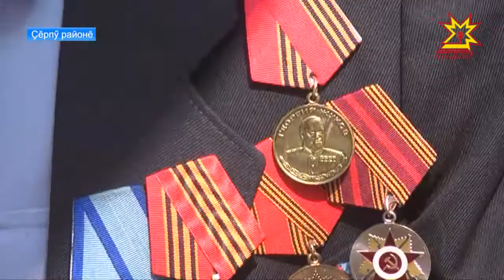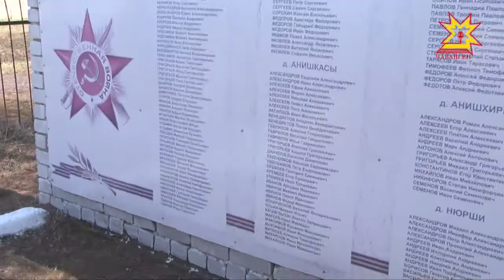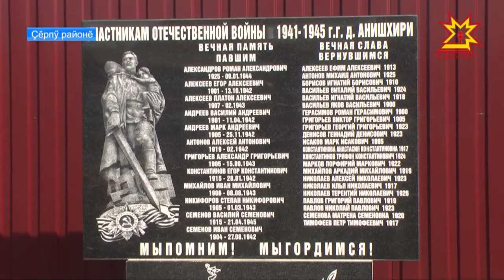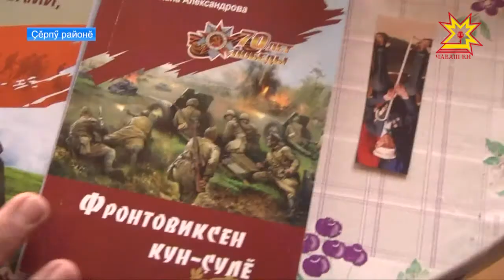«Пурнăçне туртса илме паман салтак»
Çĕнтерӳ кунне ас туса, салтаксем умĕнче пуçа тайса - хамăр кăларăмсенче Тăван çĕр-шывăн Аслă вăрçин историне тишкеретпĕр. Ăна çыраканĕсем паянхи ăрăва тăнăç пурнăç парнеленĕ ветерансем. Çĕрпӳ районенчи Нĕрĕш ялĕнче тĕпленсе пурнакан Василий Капитонов кун-çул кĕнекине Мальвина Петрова корреспондент вуланă.